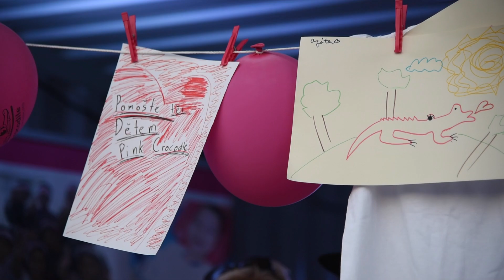BUBBLEOLOGY | Ynspirology - rozhovory s Teri Blitzen, Yemi A.D., Adam Mišík, Zachy a další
Bubbleology Česká republika bylo u toho! Dne 10.9. proběhla v Meropoli Zličín super akce pro generaci Y - Ynspirology. Na akci vystoupili přední youtubeři, blogeři a hudebníci. Bubbleology v rámci akce pořídilo rozhovory s Teri Blitzen, Yemi A.D., Adam Mišík, Zachy, Anna Sulc a další.